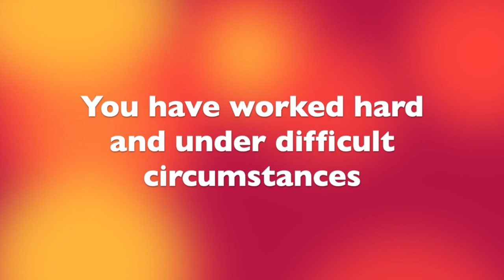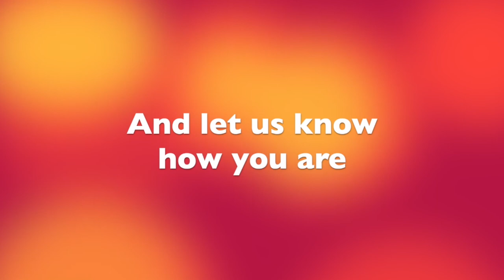School of Arts (English) Virtual Graduation Celebration 2020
This online event was held to celebrate the graduation of students in the School of Arts. The School has split their celebrations into three events, with this one celebrating the achievements of the English graduates.

When starting their degrees at the University of Leicester, no student could have predicted that their 2020 graduation ceremony would have to be postponed because of a pandemic.

With the formal graduation ceremonies held at De Montfort Hall postponed until 2021, this week the University celebrated its students' successes online, during what would have been the University’s summer graduations.

There were 21 celebrations taking place this week and around 4,700 students have been invited to join the events.

President and Vice-Chancellor Professor Nishan Canagarajah said: “I am very proud of everyone’s achievements, especially during these difficult times. Our graduates are our Citizens of Change and I urge them all to go out there and make a difference, make themselves, their families and this University proud.”